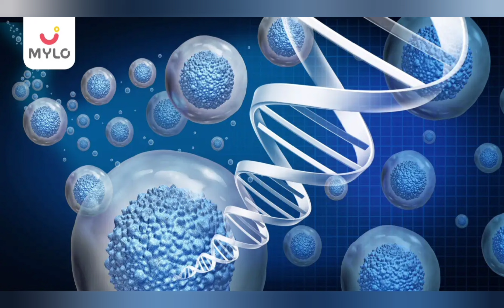pregnancy symptoms in tamil/ ovulation calculator/ vayalnandu